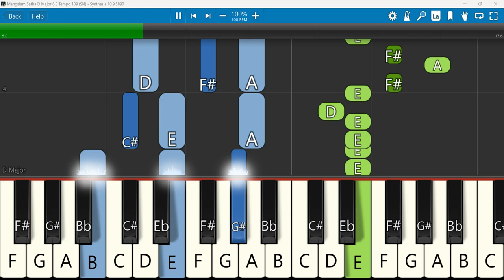Mangalam Satha Jeya Keyboard Notes D Major 6/8 Tempo 109 SN | மங்களம் சதா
Mangalam Satha Jeya | மங்களம் சதா ஜெய | lyric video ‎@godsvoice25 | மங்களம் சதா † தமிழ் கிறிஸ்தவ பாடல் † கீதங்களும் கீர்த்தனைகளும் - 690 †
Keyboard Notes